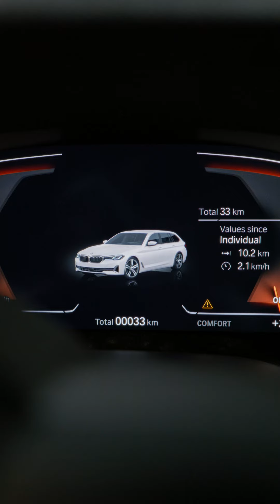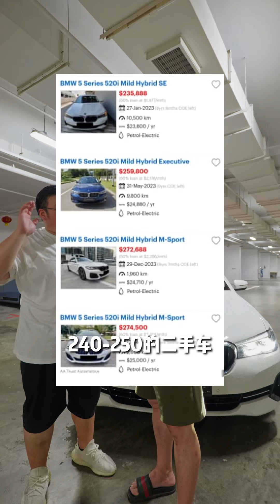[WHELAN]BMW 5系旅行版 真的是一部好车 一桶油1000km！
想购买WhelanPedia的周边可以上到
Bigman Supply

Facebook/Youtube/Tiktok: Whelan Choy Official
小红书号：WhelanChoy
抖音：Whelan77